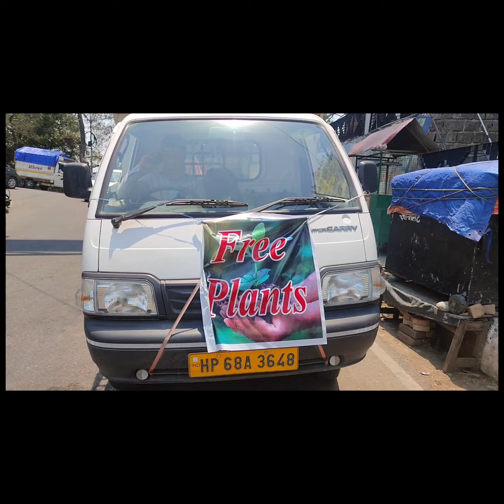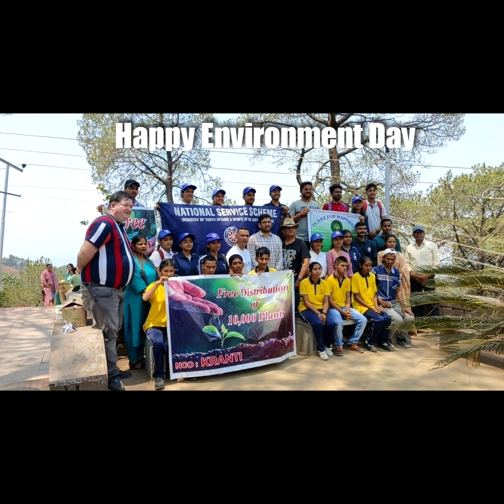world environment day/5th june/plants distribution/ngo kranti/dharamshala/Big event/record/10000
ngo kranti distributed 10000 plants on world environment day 5th june, 2022 , volunteers including nss dharamshala